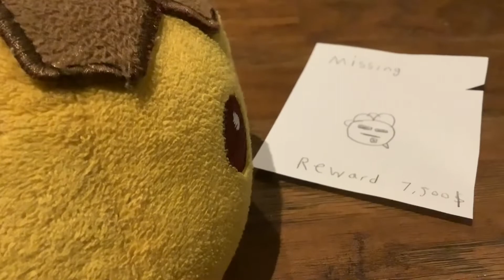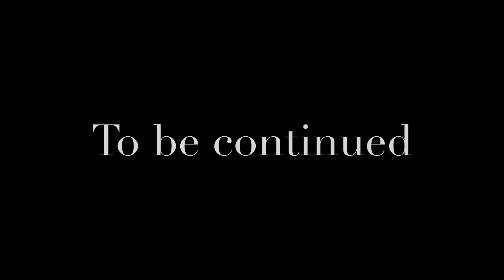Detective honey slime on the case